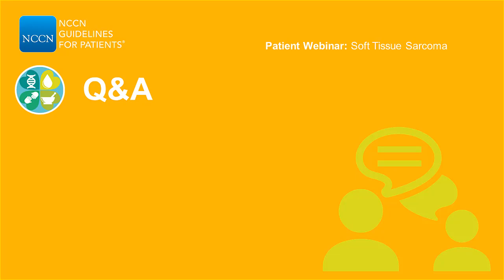Know What Your Doctors Know: Soft Tissue Sarcoma Q&A – Graded liposarcoma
Experts discussed updates and answered questions about the treatment of soft tissue sarcoma during live webinars hosted by the National Comprehensive Cancer Network (NCCN) on June 11 and 12, 2019.